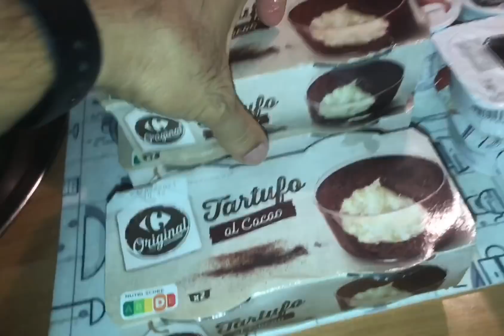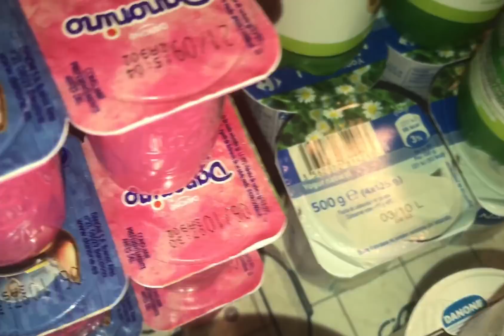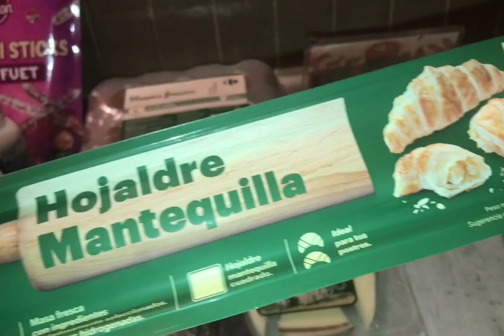Dumpster Diving No.95: It’s Raining Yogurt!